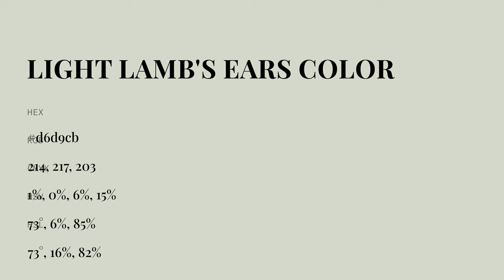Light Lamb's Ears color d6d9cb hex color - Green color - Cool color d6d9cb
What color is Light Lamb's Ears ? d6d9cb hex color - Green color - Cool color d6d9cb

Hex d6d9cb Color Code is also known as Light Lamb's Ears color.

Hex d6d9cb Color code in RGB color code model is created after adding 83.92% red color, 85.10% green color and 79.61% blue color.
Hex d6d9cb Color code in CMYK color (process color) code model is generated after subtraction of 1% cyan, 0% magenta, 6% yellow and 14% black.